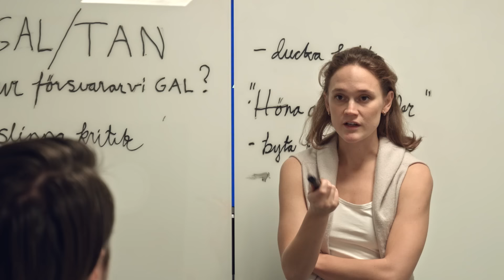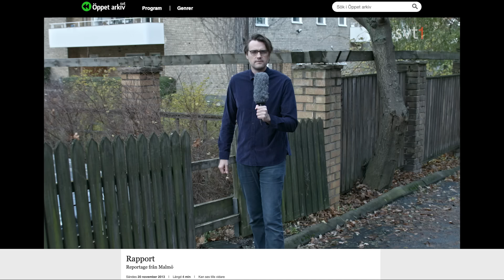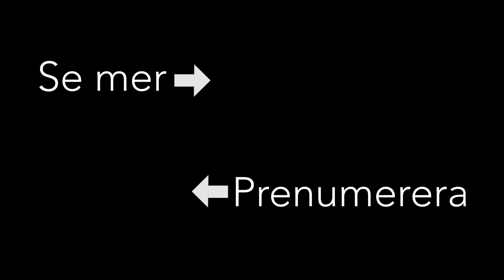Våren på SVT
Här presenteras vårens utbud på SVT!
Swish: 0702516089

Stort tack!

Manus och regi
Martin Arnell och Gustav Bennegård

Filmfotografer
Joel Johansson
Gustav Bennegård

Postproduktion
Gustav Bennegård

Skådespelare
Martin Arnell
Gustav Bennegård
Josefine Mattsson
Samuel Ram
Rojan Telo
Mikael Almqvist
Linda Håkansson
Janne Kauppinen
Andrea Håkansson

Speaker
Jenny Elisabeth Gustavsson